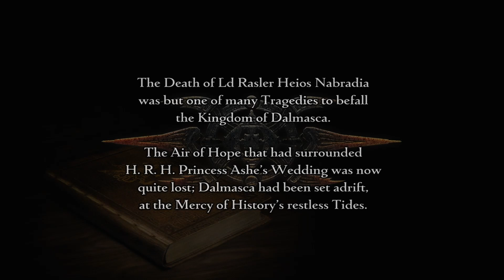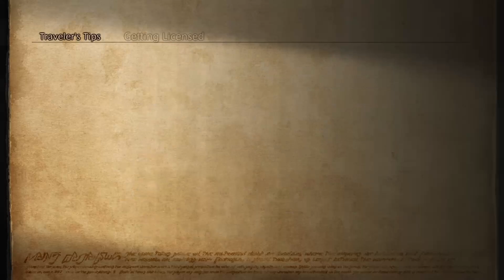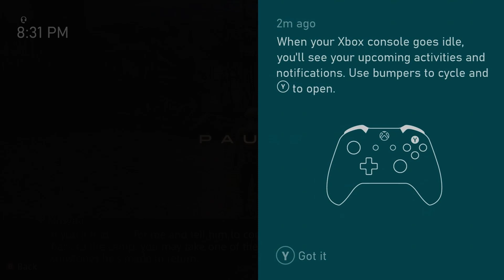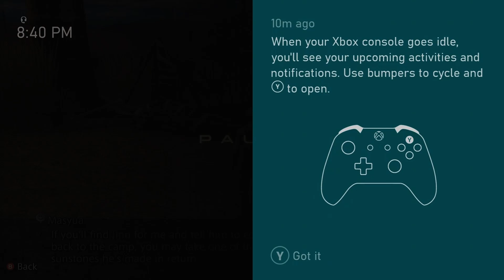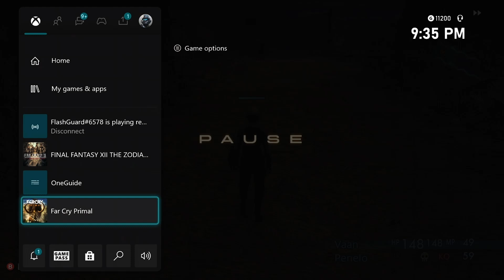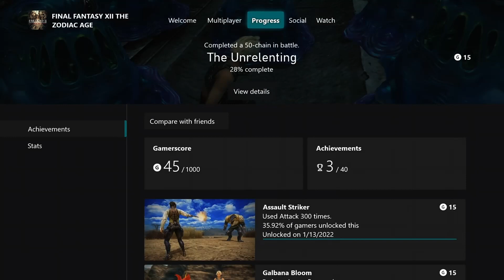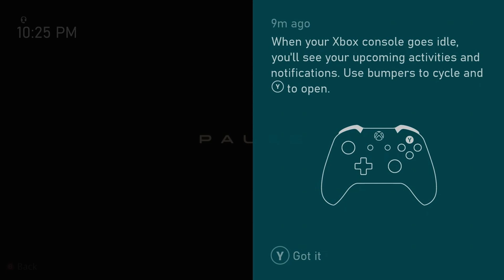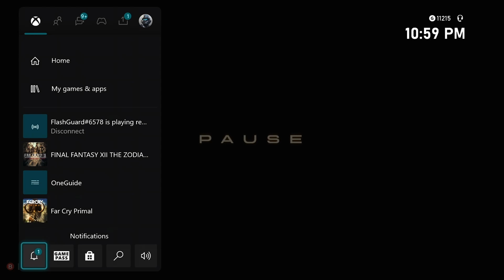RETRO Back to FFXII